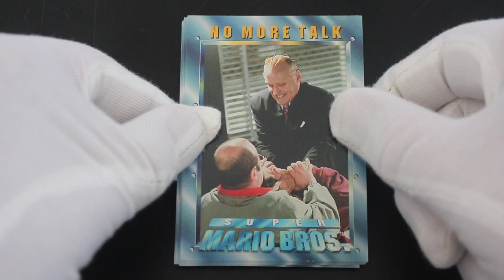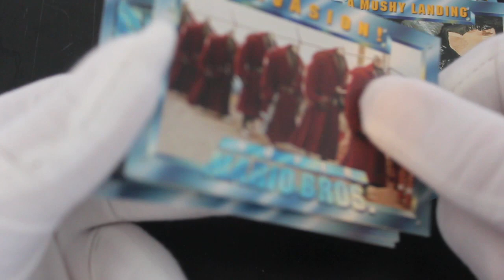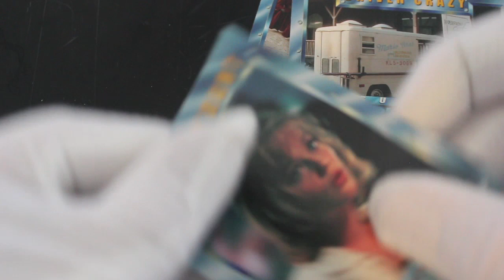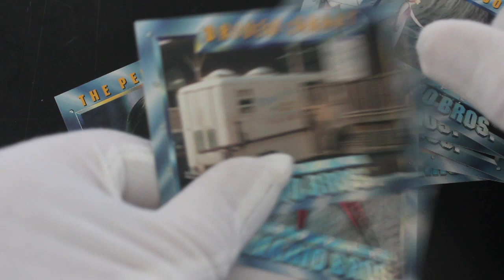Trading Card Tony #293 - Super Mario Bros (The Movie) - Pack Opening!